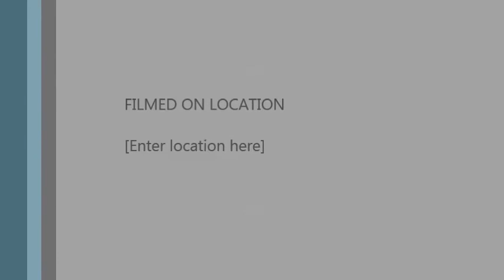Spring Mountain Race 2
The second of 3 practice races in Grand Sport Corvettes at the Spring Mountain Raceway SCCA Licensing School on 2/1/13.